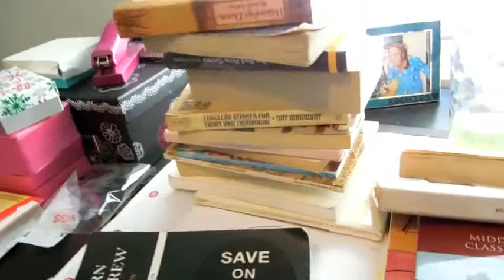Intro by Tardiness, Cookie Clicker, and Free Books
In which Loren "forgets" what day she uploads and apologizes with some vague excuses.